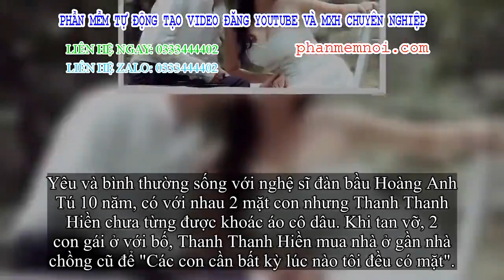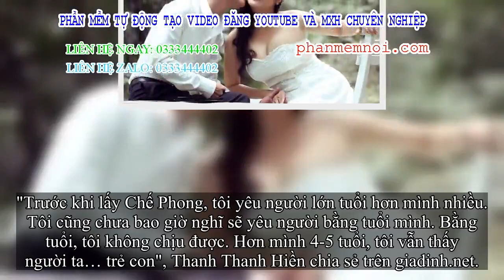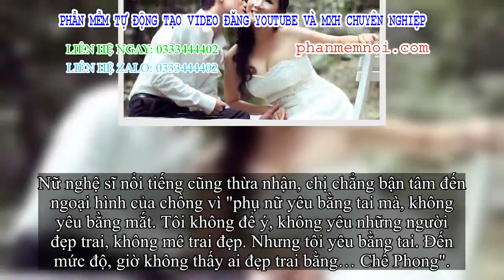✅ Tại sao Thanh Thanh Hiền lại chọn lấy con trai của Chế Linh?